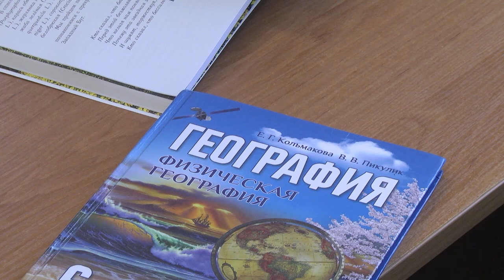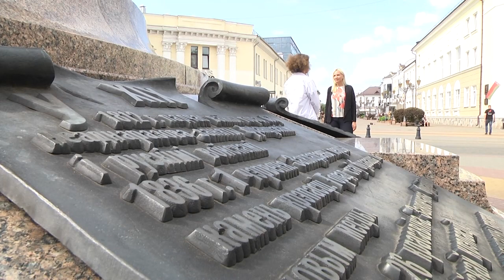2021-08-24г.Брест.Победитель Международной олимпиады по географии Д.Рабчук.Новости на Буг-ТВ.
В нашем городе немало людей, которые, добились успеха в определённых сферах и прославили его своими достижениями.  Еще один яркий пример – выпускник первой гимназии Денис Рабчук, который завоевал золото на международной олимпиаде по географии. Соревнования проводились с 10 по 16 августа на английском языке, а страной - организатором выступила Турция. С победителем встретилась Людмила Лагодич. Подробности в следующем сюжете выпуска.